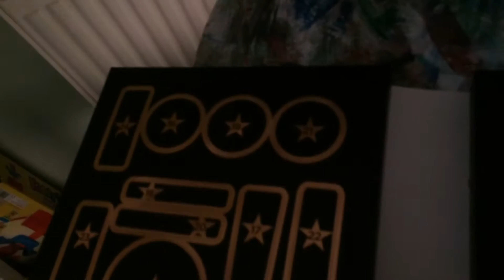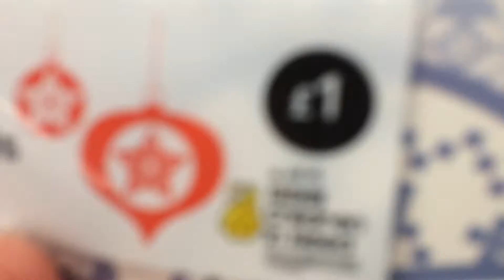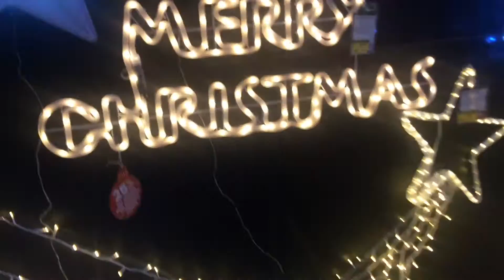Vlogmas 🎄2🎄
Part 2 of my vlogmas!